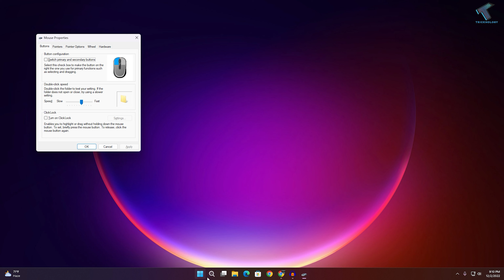How to Fix Mouse Cursor Jumping in Windows 11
Here in this video tutorial, I will show you guys how to fix mouse cursor jumping automatically in Windows 11.